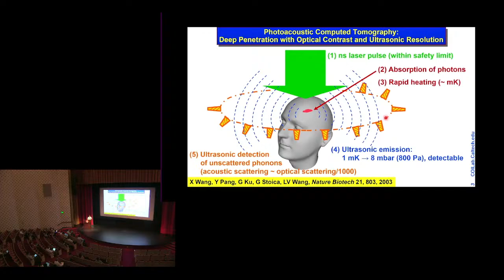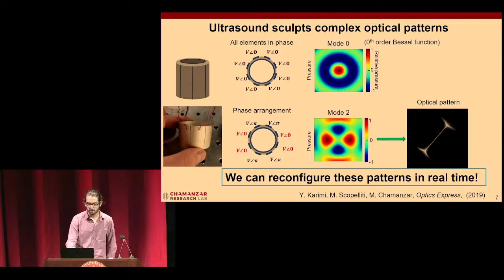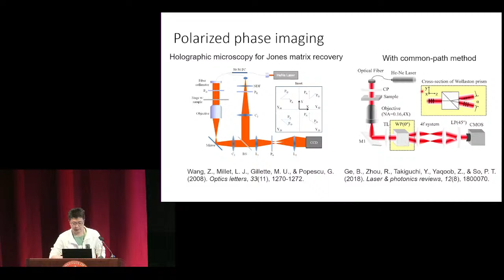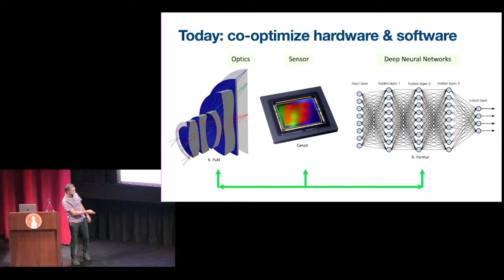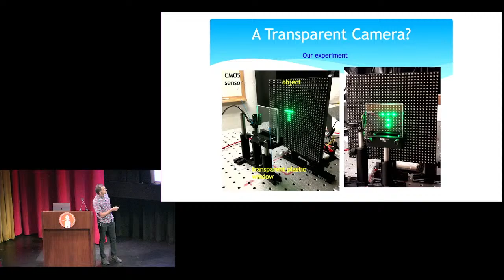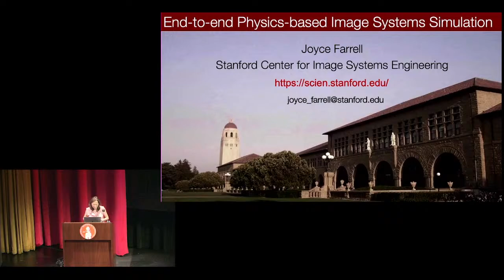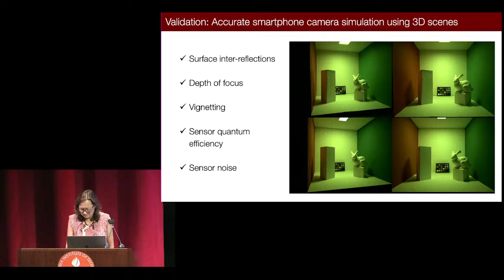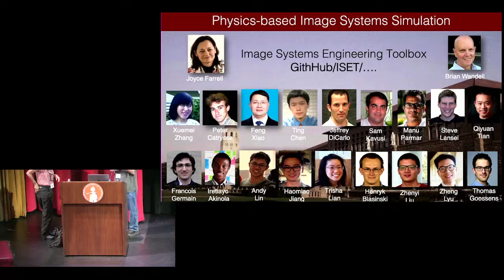Wednesday August 3rd Morning Session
Invited talk: Lihong Wang (Caltech)
Session 5:
    Computational Imaging using Ultrasonically-Sculpted Virtual Lenses
    Hossein Baktash (Carnegie Mellon University); Yash Belhe (University of California, San Diego); Matteo Scopelliti (Carnegie Mellon University); Yi Hua (Carnegie Mellon University); Aswin Sankaranarayanan (Carnegie Mellon University); Maysamreza Chamanzar (Carnegie Mellon University)
    Dynamic structured illumination microscopy with a neural space-time model
    Ruiming Cao (UC Berkeley); Fanglin Linda Liu (UC Berkeley); Li-Hao Yeh (Chan Zuckerberg Biohub); Laura Waller (UC Berkeley)
    Tensorial tomographic differential phase-contrast microscopy
    Shiqi Xu (Duke University); Xiang Dai (University of California San Diego); Xi Yang (Duke University); Kevin Zhou (Duke University); Kanghyun Kim (Duke University); Vinayak Pathak (Duke University); Carolyn Glass (Duke University); Roarke Horstmeyer (Duke University)
    Style Transfer with Bio-realistic Appearance Manipulation for Skin-tone Inclusive rPPG
    Yunhao Ba (UCLA); Zhen Wang (UCLA); Doruk Karinca (University of California, Los Angeles); Oyku Deniz Bozkurt (UCLA); Achuta Kadambi (UCLA)
Invited talk: Rajesh Menon (University of Utah)
[coffee break]
Keynote 3: Joyce Farrell (Stanford)